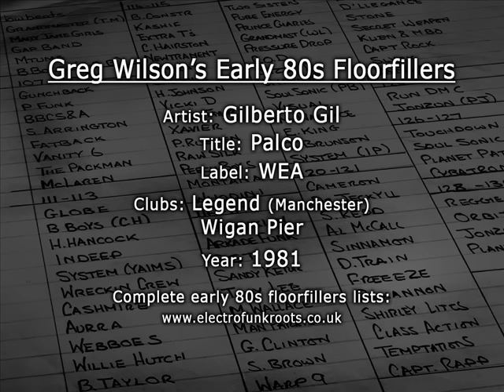Gilberto Gil - Palco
From LP 'Luar'
Portuguese WEA
Written by Gilberto Gil